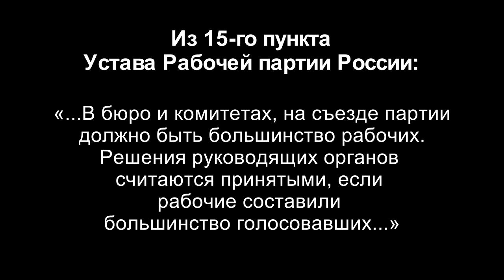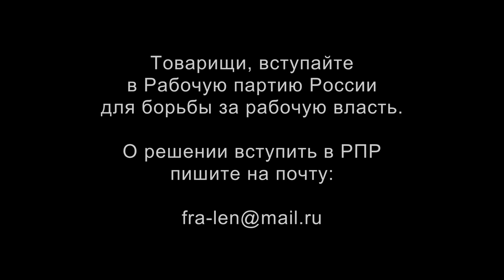XXVI Съезд Рабочей партии России. 2. Отчёт идеологической комиссии ЦК РПР. Д.Ю.Шилов. 10.05.2019.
XXVI Съезд Рабочей партии России. 2. Отчёт идеологической комиссии ЦК РПР. Докладчик монтажник РЭАиП, сопредседатель идеологической комиссии ЦК РПР Дмитрий Юрьевич Шилов. 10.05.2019.

Для пожертвований в Фонд Рабочей Академии:
Карта Сбербанка:
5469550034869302